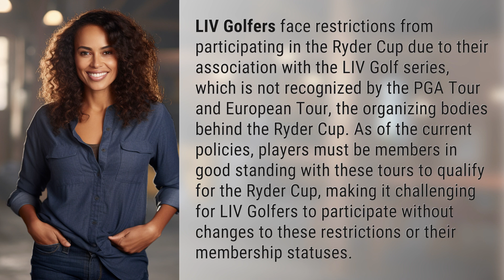Can Liv golfers play in the Ryder Cup?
Breaking Barriers: LIV Golfers and the Ryder Cup 👉 LIV Golfers vs Ryder Cup 👉 Discover the challenges faced by LIV Golfers in participating in the prestigious Ryder Cup due to restrictions from the PGA Tour and European Tour. Will changes be made to allow these talented players a chance to compete?

Laura S. Harris (2024, April 9.) Can Liv golfers play in the Ryder Cup?
    🌐 AskAbout.video